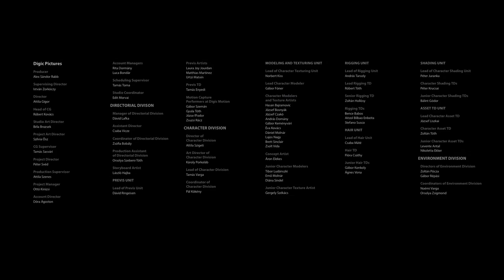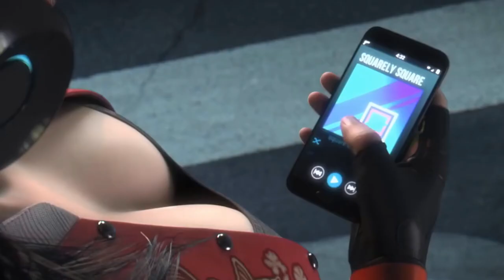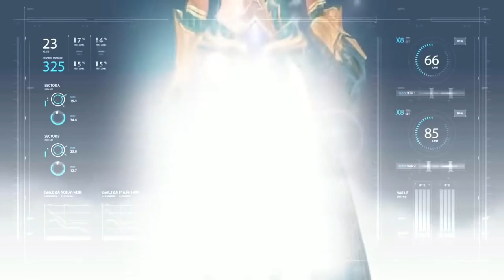best games with sexy characters (trailer)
best games with sexy characters trailers.
lost ark online
aden
revelation (shadowblade)
legacy of discors
demon hunter
sudden attack 2
line age